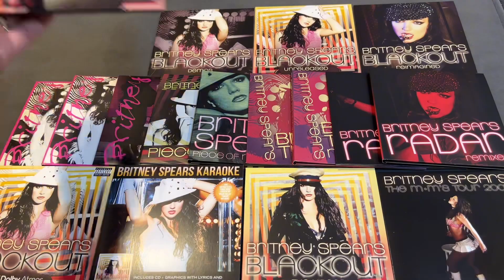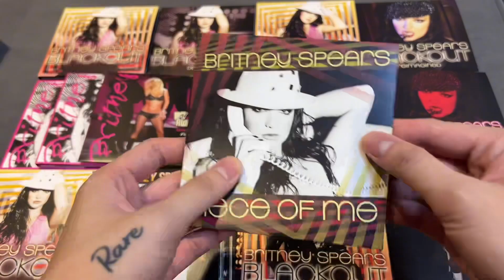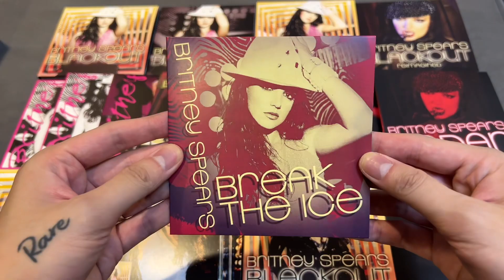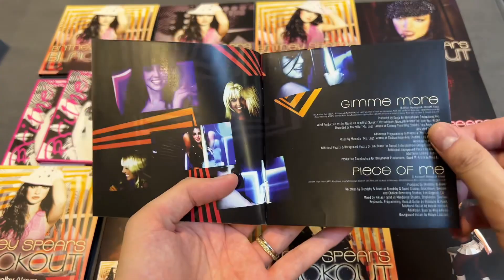[Unboxing] Britney Spears - Blackout (Limited Edition Gift Box)